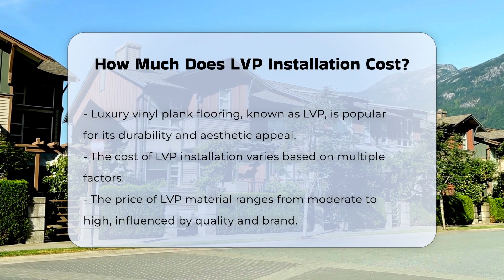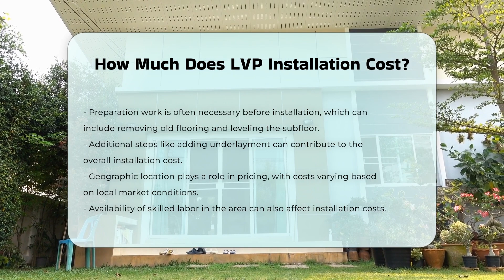How Much Does LVP Installation Cost? - CountyOffice.org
How Much Does LVP Installation Cost? Are you considering upgrading your home with luxury vinyl plank flooring but unsure about the costs involved? In this insightful video, we will delve into the various factors that influence the installation costs of LVP. From the quality and brand of the vinyl to the size of the area being covered, we will break down how each element contributes to the total expense. Additionally, we will explore the importance of labor costs, including hiring professional installers and the impact of installation complexity on your budget.

Preparation work is another critical aspect that can add to your overall costs, and we will discuss what this entails, such as removing old flooring and leveling subfloors. Furthermore, geographic location plays a significant role in pricing, and we will provide insights into how local market conditions can affect your LVP installation expenses.

Join us for a comprehensive overview that will equip you with the knowledge needed to make informed decisions about your flooring project.